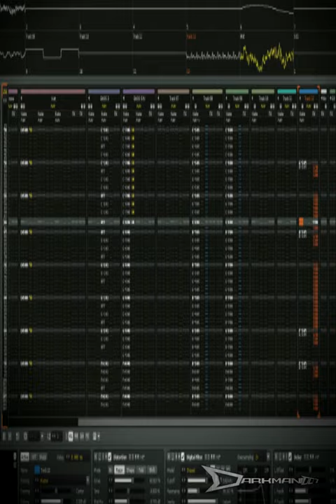Darkman007 - 2017 - Nipple Break | Renoise | Tracker Music